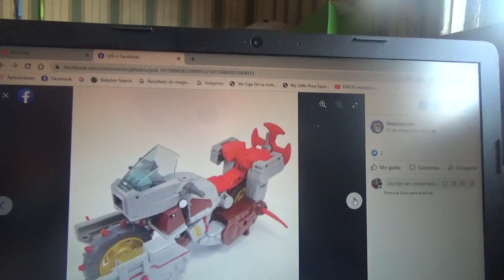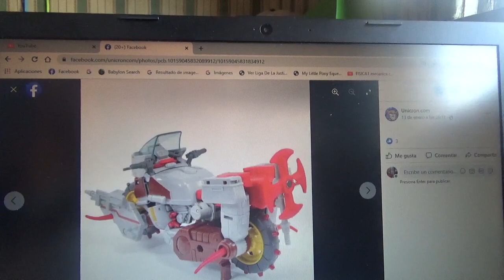1eras imágenes de Transformers Studio Series 86 Junkyard